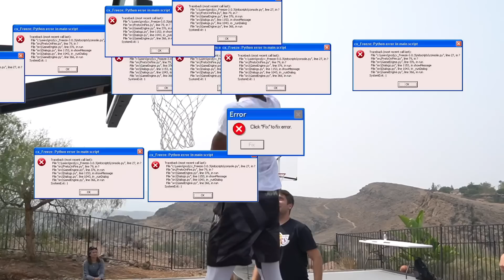LOW RIM TIP DUNK Basketball Challenge w/ Josh Horton & Harlem Globetrotters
A CLASSIC GAME for you all! Hope you enjoy!